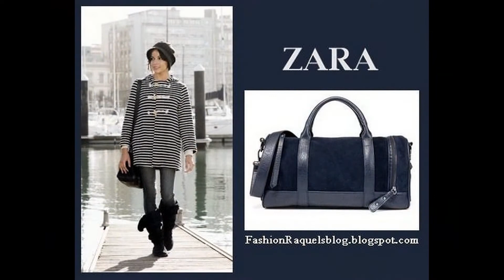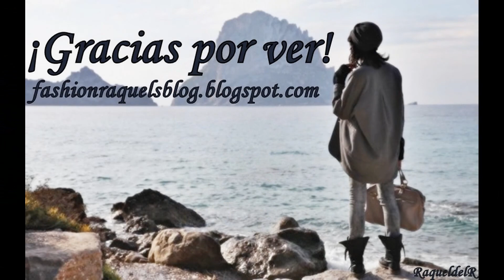Raquel del Rosario - Style 2011 ~ Fashion Raquel ~